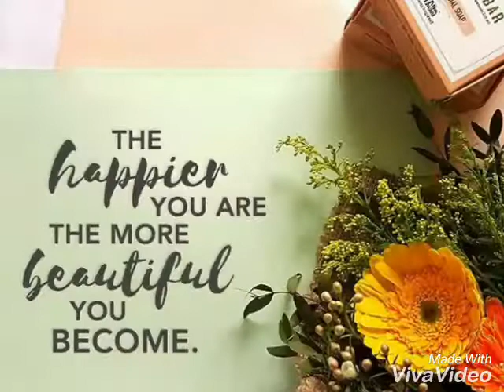TEASER OF FACIAL SOAP CLARITY BAR MISS ELWANI - PICTURES ONLY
Pictures of Clarity Bar Miss Elwani Brand from instagram. Clarity bar is a luxury facial soap bar made with special formulations & potent grapeseeds extract for flawless skin that glows naturally.

Using natural ingrediants, our Clarity Bar is FREE from artificial colour, fragrance or preservatives. It's Halal, Vegan & cruelty FREE.

Did you know that 1 of our main ingredient in our ClarityBar is Grapeseed Extract? 🍇

Grapeseed Extract is high in antioxidants that helps brightens complexion and give it a natural glow. Grapeseed also helps in healing scars and reduces irritation. If you have skin that is sensitive, fret not, this facial soap is gentle enough for you! 😘